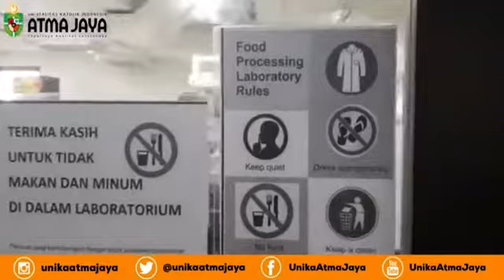Serunya pelatihan praktikum Mahasiswa Program Studi Teknologi Pangan Unika Atma Jaya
Halo Sahabat Atma!
Pengen tahu serunya pelatihan praktikum mahasiswa Program Studi Teknologi Pangan di kampus 3 BSD Unika Atma Jaya?
Ikuti terus ya videonya!😁